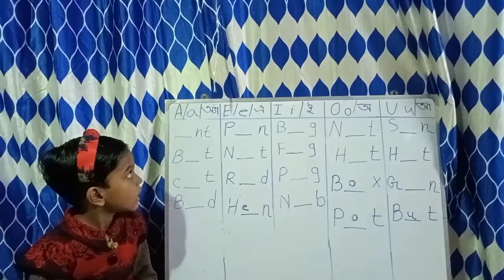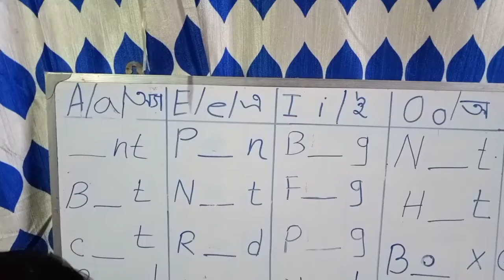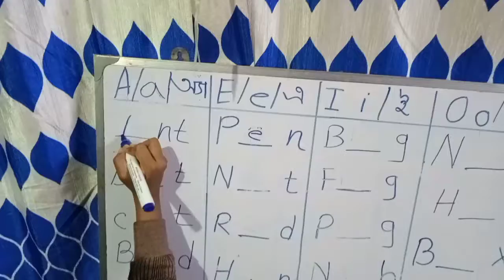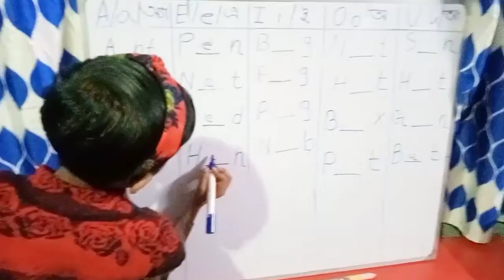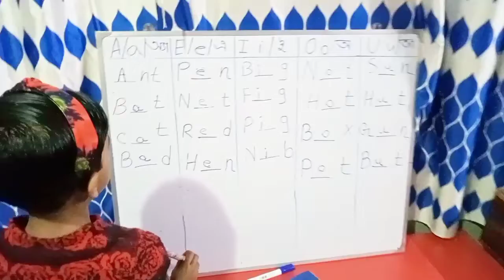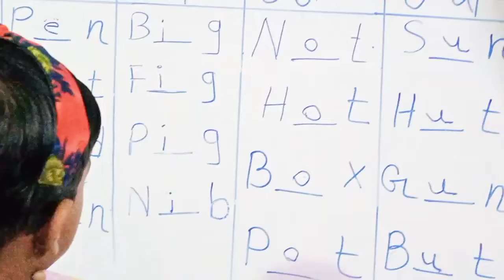Words of three letters,vowel sound a,e,i,o,u//aadrita winks//2021//part-5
Make words with vowels sound a,e,i,o,u//aadrita winks//2021//part-5